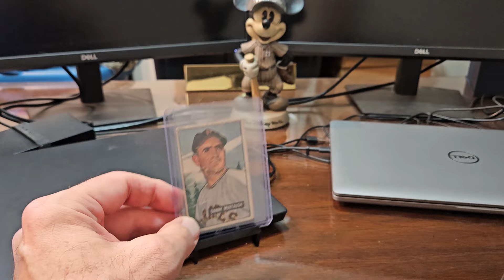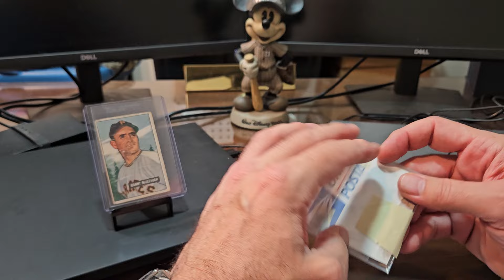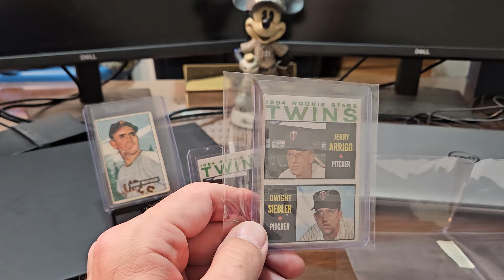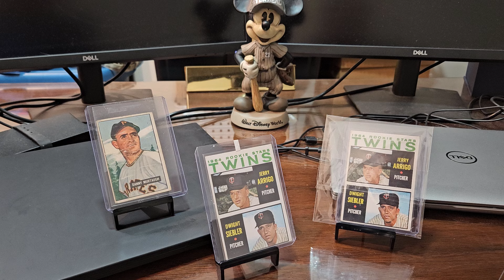MailDay MailDay MailDay! Two ebay-bay buys! Michael Ivey!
In this week's "MailDay MailDay MailDay!" episode, we open just a couple packages we received over the course of a rather slow week of mail!  We have two ebay purchases, and one card from great friend of the channel Michael Ivey!